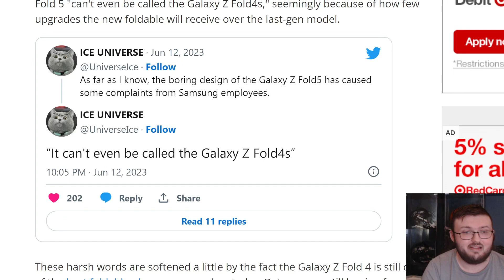A SAMSUNG EMPLOYEE TRASHED THE GALAXY Z FOLD 5 BY SAYING " IT CAN'T EVEN BE CALLED THE Z FOLD 4S"